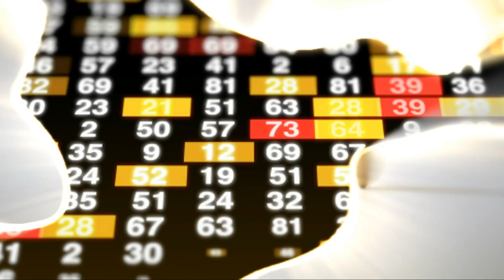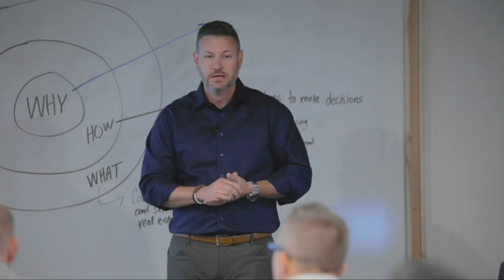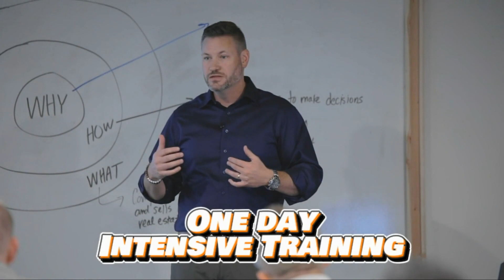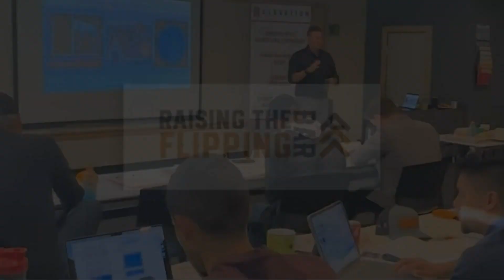How to Become a Successful Real Estate Investor with Steve Pilkington Pt 2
In this week's episode of Raising the Flipping Bar, we had an insightful conversation with Steve Pilkingtonlkington about the Denver real estate market, the NAR settlement, and the college versus real estate career path. We touched on some valuable insights that every aspiring real estate investor should consider.

In this episode, you will be able to:
1. Discover the latest Denver real estate market trends and how they can impact your investment decisions.
2. Uncover effective real estate investing strategies to maximize your returns and build a successful portfolio.
3. Understand the impact of the NAR settlement on realtors and how it could affect your real estate business.
4. Learn practical real estate investment tips and tactics for beginners to kickstart your journey in the industry.
5. Explore the potential of a career in real estate versus pursuing a college path and how it could shape your future.

Connect with Derek Marlin and ELEVATION Investment Properties!

Love the show? Here are two ways you can help!

Share this episode with a friend or family member.